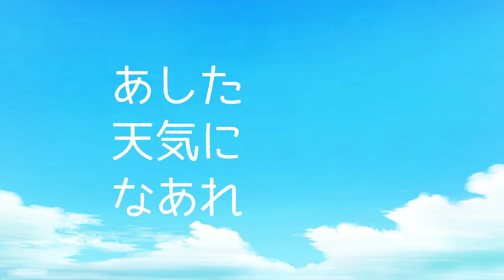【香り・見た目・コスパ】3拍子そろった【ハーバーリウムディフューザー】真面目に解説してます！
とてもいい香り
とてもおしゃれ
とても良いコスパ
ロングセラーのハーバリウムディフューザーをご紹介